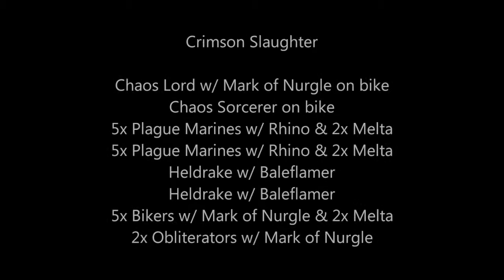Crimson Slaughter vs Astra Militarum 1500pt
Crimson Slaughter

Chaos Lord w/ Mark of Nurgle on bike
Chaos Sorcerer on bike
5x Plague Marines w/ Rhino & 2x Melta
5x Plague Marines w/ Rhino & 2x Melta
Heldrake w/ Baleflamer
Heldrake w/ Baleflamer
5x Bikers w/ Mark of Nurgle & 2x Melta
2x Obliterators w/ Mark of Nurgle
Predator w/ TL Lascannon & Lascannon sponsons

vs

Astra Militarum

Tank Commander in Plasmacutioner
Command Squad
2x Vanquishers
Veterans
Veterans w/ Lascannon
Veterans w/ Lascannon
Veterans w/ Lascannon
Manticore w/ Heavy Flamer
Basilisk w/ Heavy Flamer
Hydra
Heavy Weapons Squad w/ Autocannons
Heavy Weapons Squad w/ Missile Launchers

Apologies again about some of the audio quality issues. These videos are shot with a cell phone camera and the audio quality is a bit unpredictable.